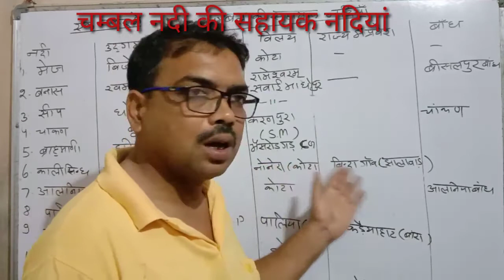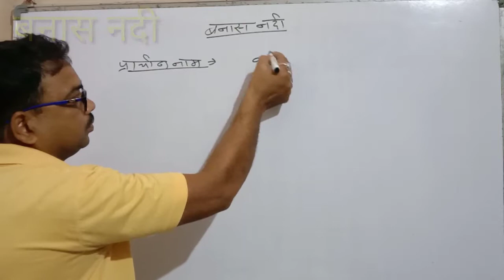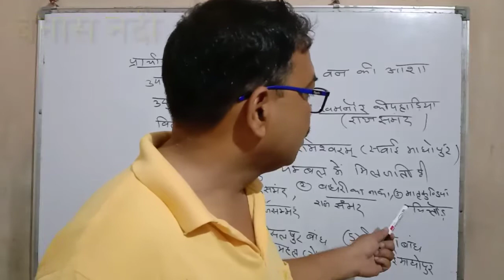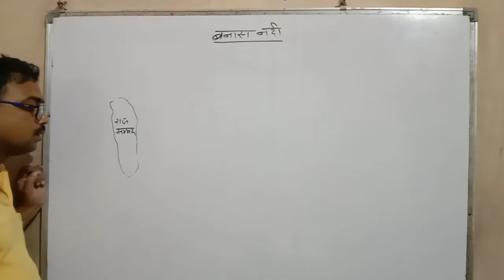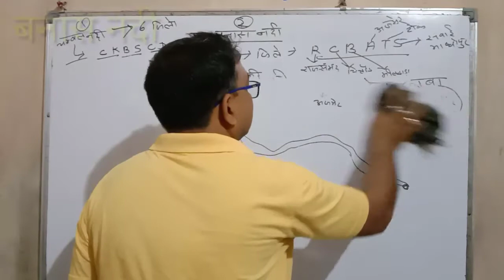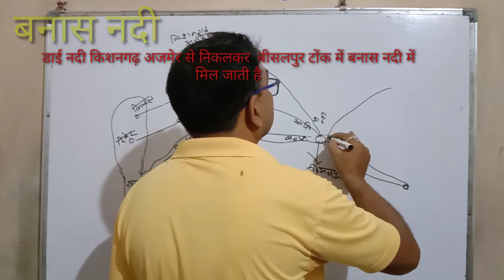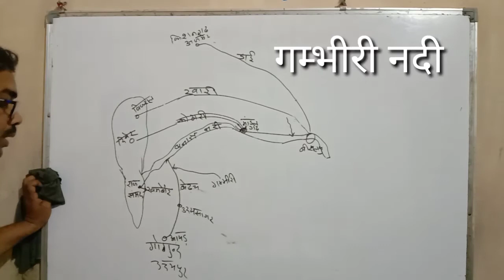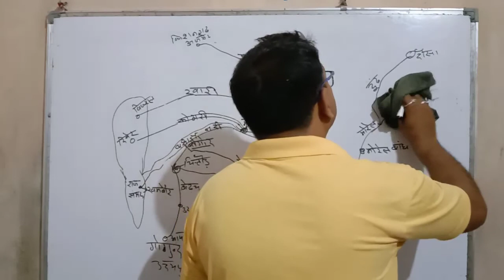Banas nadi (बनास नदी) Chambal ki sahayak river Banas river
Rajasthan Geography
Rajasthan's rivers
Banas river/ Banas nadi